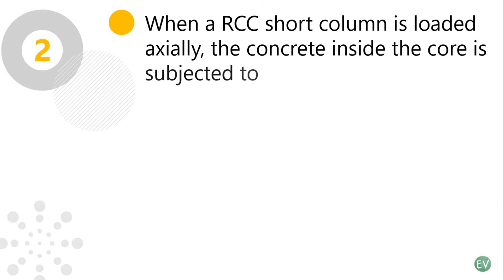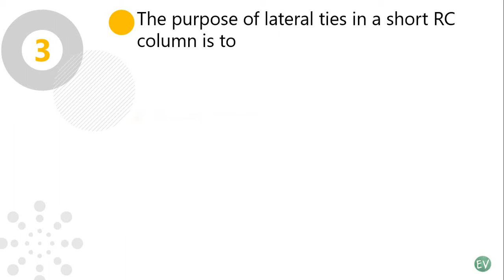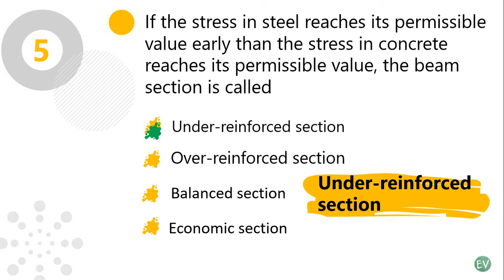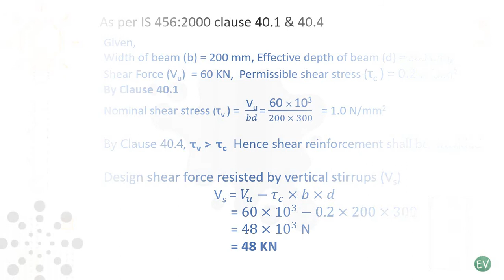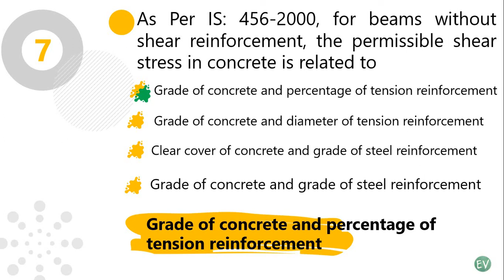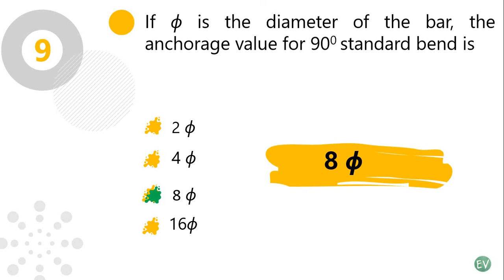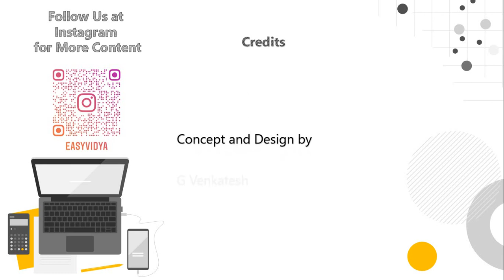APECET 2018 MCQs Part-1 || Civil Engineering || Reinforced Concrete Structures (RCS)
The video covers 10 numbers of MCQs from previous Civil Engineering AP ECET 2018 Question Paper. The solutions are given where ever necessary. The video covers MCQs from Reinforced Concrete Structures (RCS) Subject.

Follow "easyvidya" us in Instagram to get regular updates.

Video Content Prepared by:
T SAI SUMA
Concept and Design: G Venkatesh and Bhanu